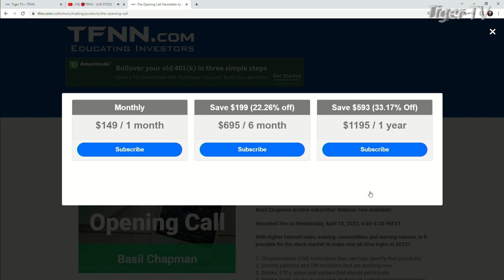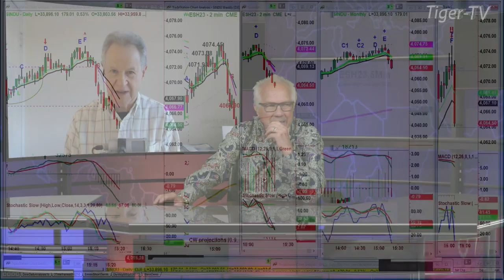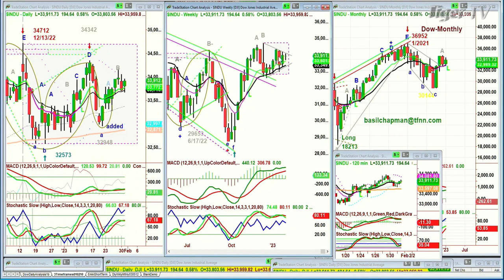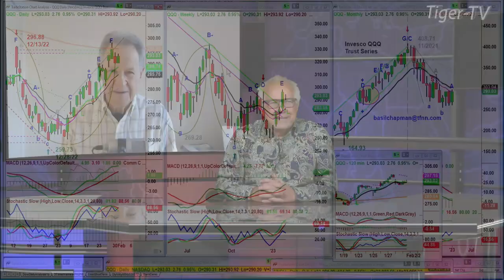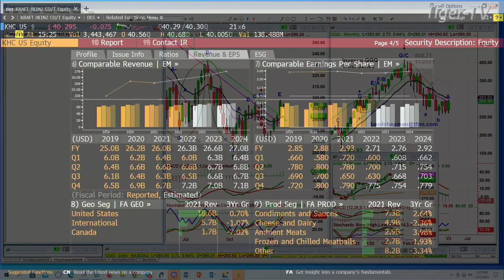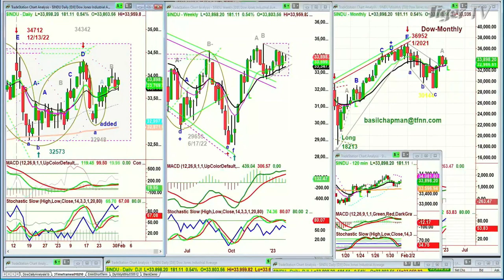January 31st, Basil Chapman on the Tom O'Brien Show - 2023